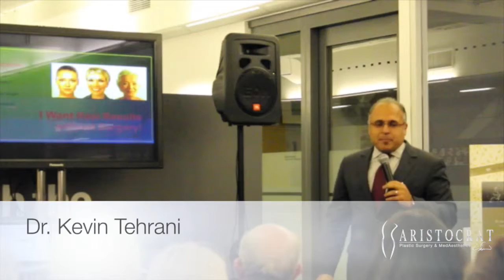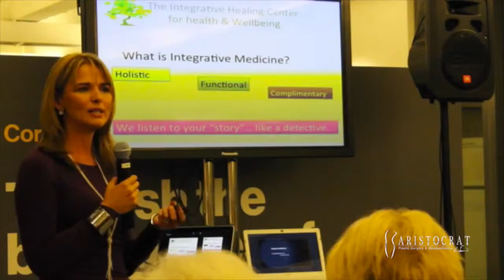Fall Fling 2014